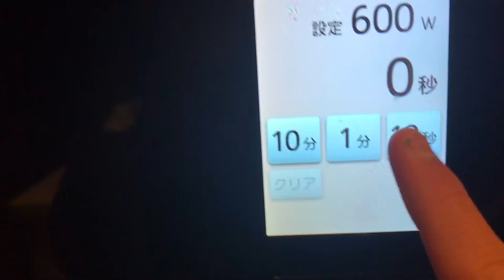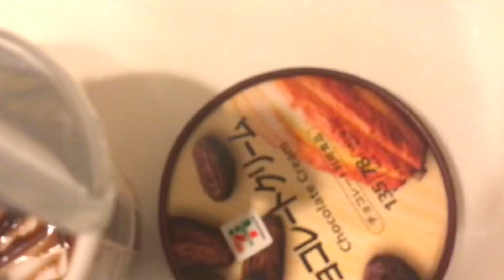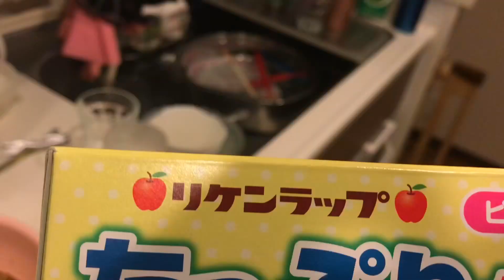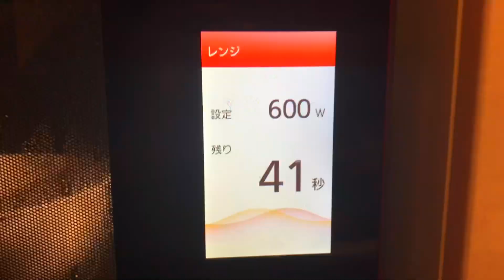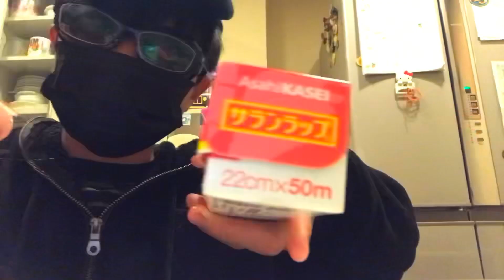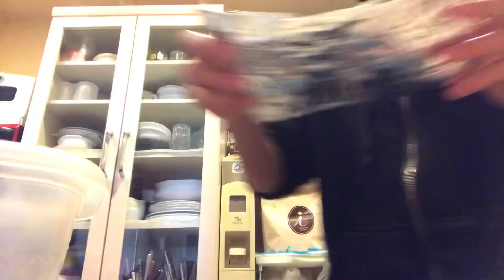非リアがチョコ自分で作ったら地獄絵図になったwww